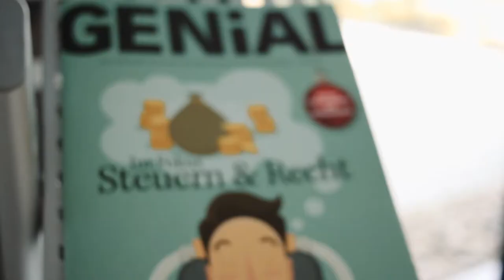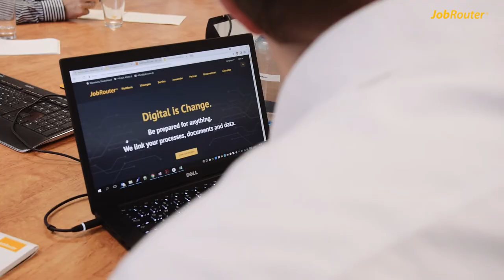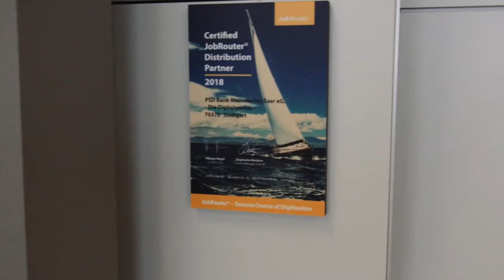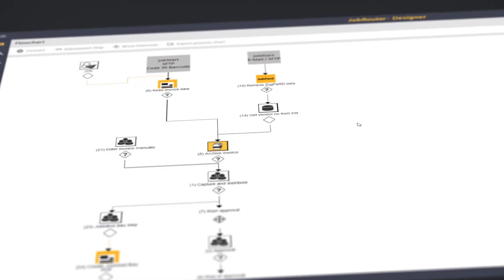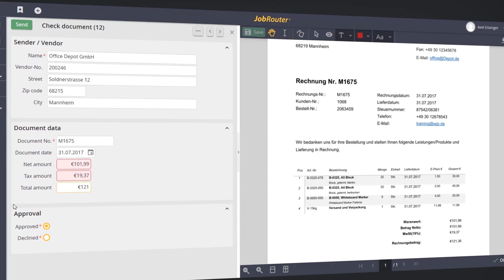Digitalisierung im Finanzwesen: PSD Bank setzt auf JobRouter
Compliance, eindeutige Dokumentation, Vernetzung zwischen bereits vorhandenen IT-Systemen – die Anforderungen an Digitalisierungsprojekte im Finance & Banking Sektor sind hoch. Die PSD Bank RheinNeckarSaar ist die digitale Transformation der Geschäftsprozesse angegangen und hat mit der JobRouter®-Plattform das große Ziel erreicht: 90 Prozent ihrer Prozesse papierlos zu bekommen!